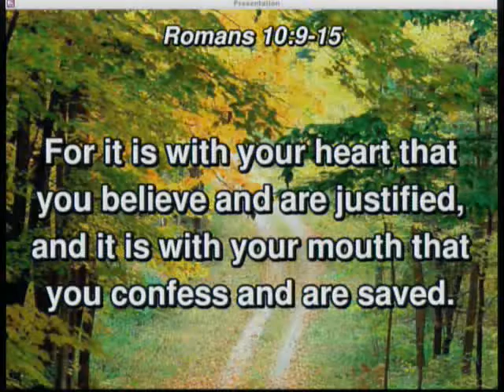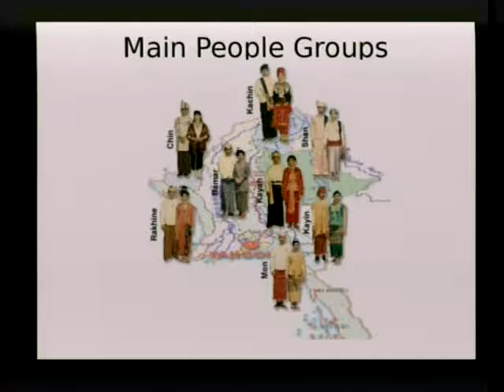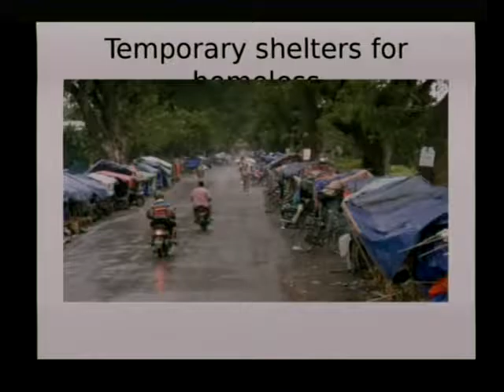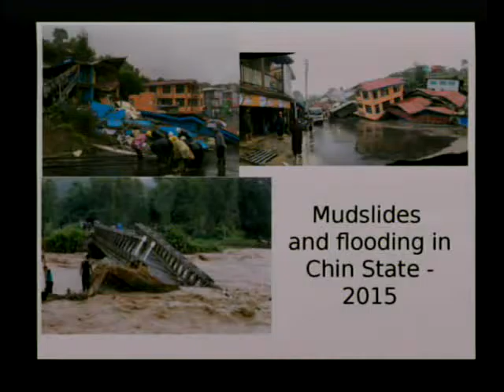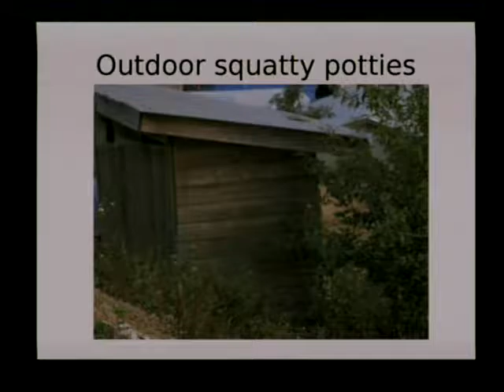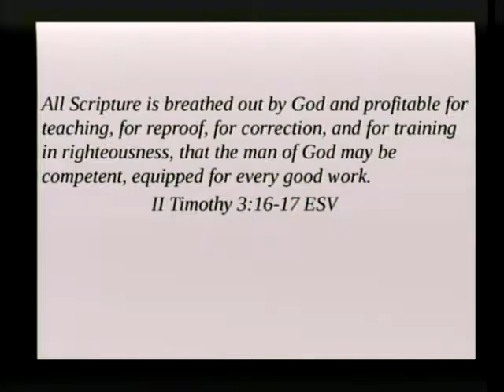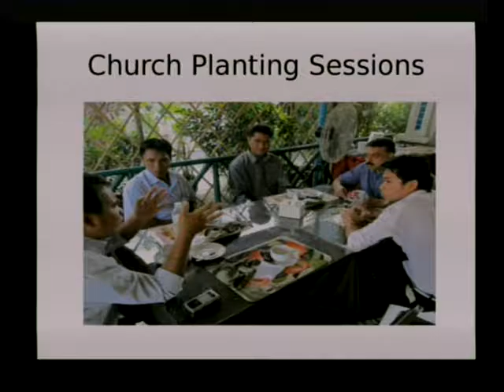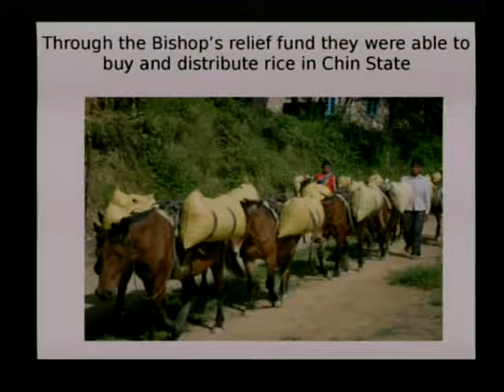20161009 - Carol Stickney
Free Methodist Church Sunday Service
Carol Stickney Visits from Mission Field